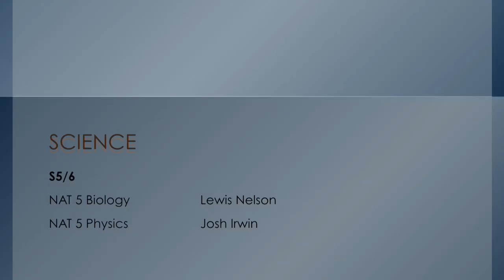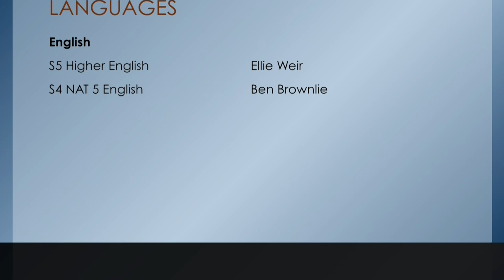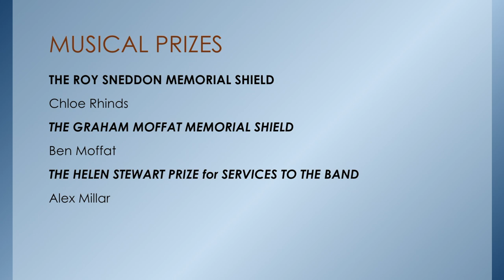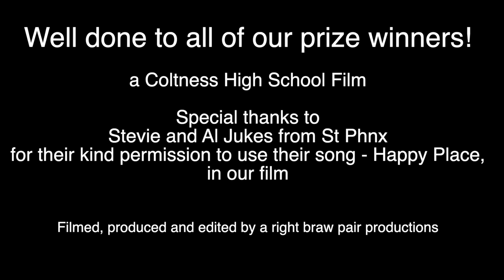Prizegiving 2021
We hope you enjoy our Virtual Prize Giving as much we did making it.